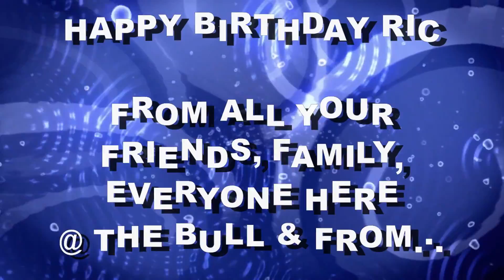Rics Birthday 2013